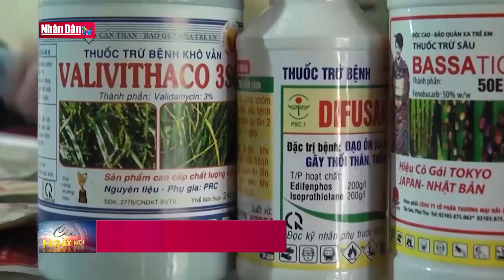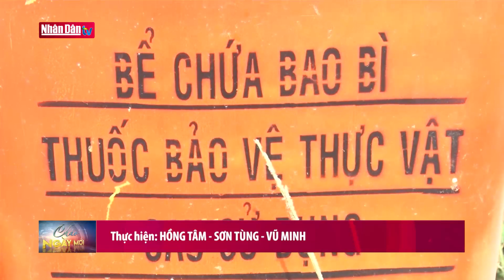Kiến nghị loại bỏ thuốc BVTV khỏi danh mục dự trữ quốc gia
Kiến nghị loại bỏ thuốc BVTV khỏi danh mục dự trữ quốc gia | Truyền Hình Nhân Dân
2. Dự Báo Thời Tiết Hôm Nay